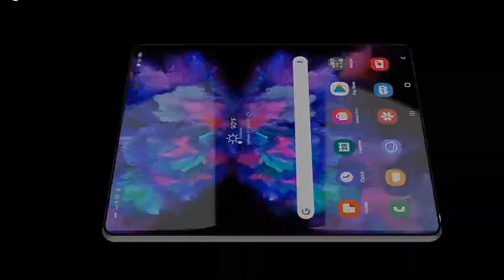Samsung Galaxy Z Fold 5: Discover the 5G, Snapdragon 8 Gen 2,50MP Camera,12GB RAM/Smartphone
Samsung Galaxy Z Fold 5: Discover the 5G, Snapdragon 8 Gen 2,50MP Camera,12GB RAM/Samsung Galaxy Z Fold 5 Smartphone

Discover the next level of innovation with the Samsung Galaxy Z Fold 5! In this video, we unbox the highly anticipated Samsung Galaxy Z Fold 5, providing you with an exclusive first look at this groundbreaking device. Get your hands on it as we share our initial impressions and delve into its amazing features and specifications, including the powerful Snapdragon 8 Gen 2 processor, a stunning 50MP camera, and a whopping 12GB of RAM.

Stay up-to-date with the latest news, rumors, price, and launch date of the Samsung Galaxy Z Fold 5 as we keep you in the loop on all things Z Fold 5. Don't miss out on this exciting journey into the world of Samsung's cutting-edge technology. SamsungGalaxyZFold5 SamsungZFold5 GalaxyZFold5 SamsungFold5 SamsungUnboxing Smartphone TechReview.

Note | Declaration: This Is a concept video of the Smartphones. This Product Is Not For sale, the video is meant for illustrative purposes only.